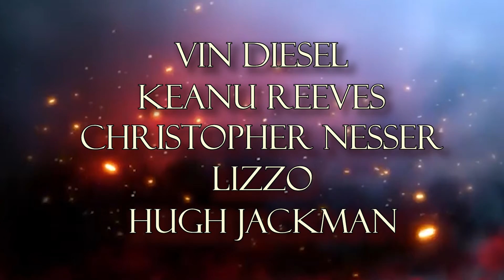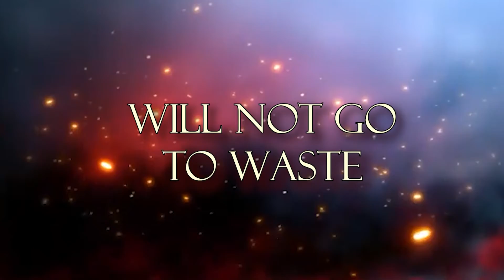WASTE INTRO VIDEO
Trash took away what he loved most, and now he must take action to avenge his mother and reclaim his lost pride.

Trailer project!! :D